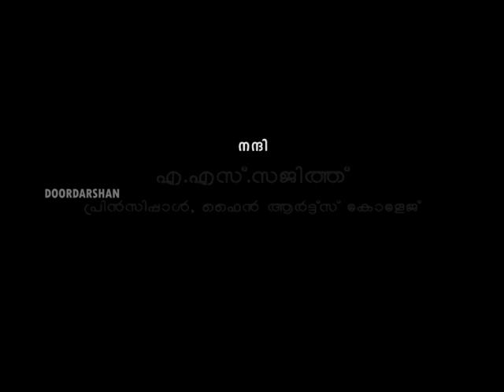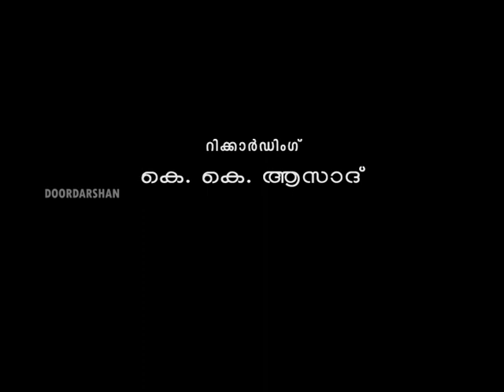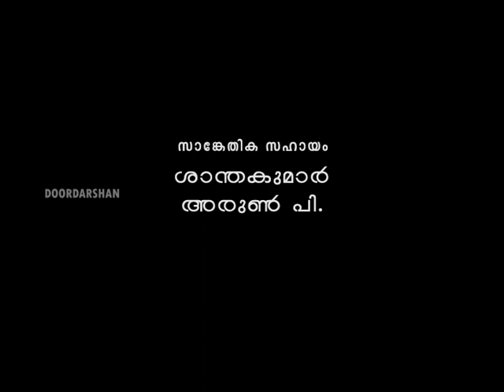Ottakku - Telefilm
OTTAKKU